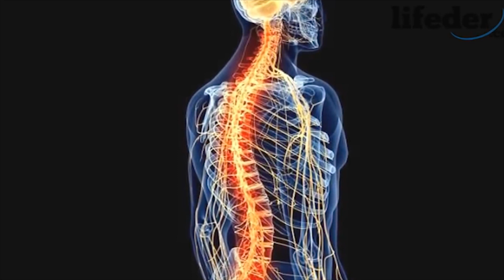Bingo a Beneficio | En Línea Maule